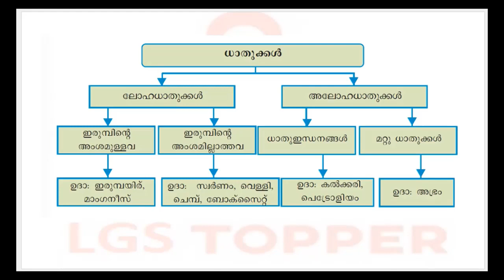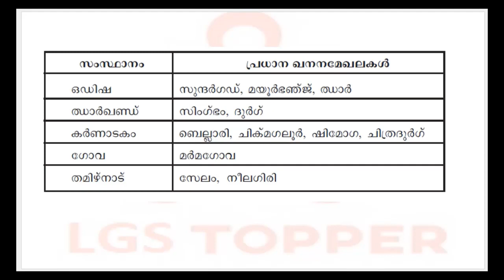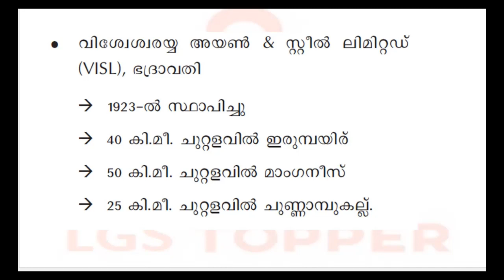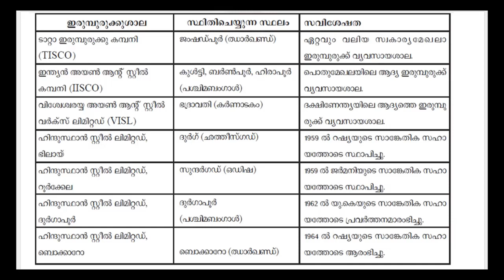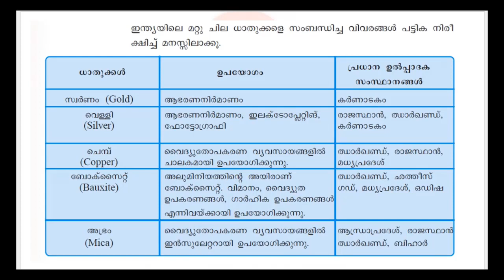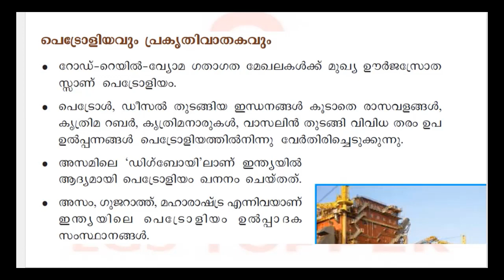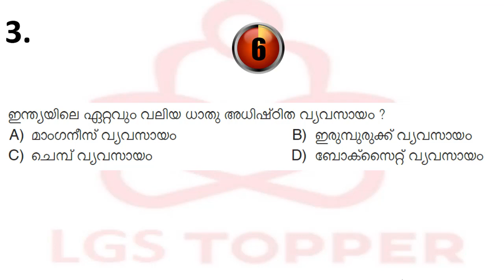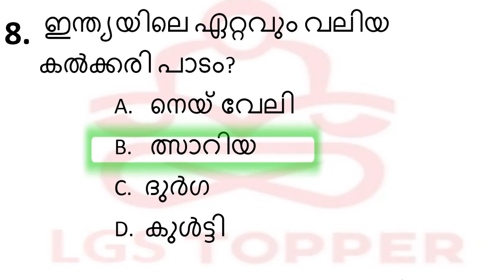ധാതുക്കൾ SCERT Class| village Field assistant |Bevco LDC|vfaclasses 10thlevelmains|@LGS Topper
ഇന്ത്യ സാമ്പത്തികരംഗം Revison class 1|village Field assistant |Bevco LDC|10thlevelmains|@LGS Topper

നീതി ആയോഗ് ചോദ്യങ്ങൾ Revison |village Field assistant |Bevco LDC|10thlevelmains|@LGS Topper